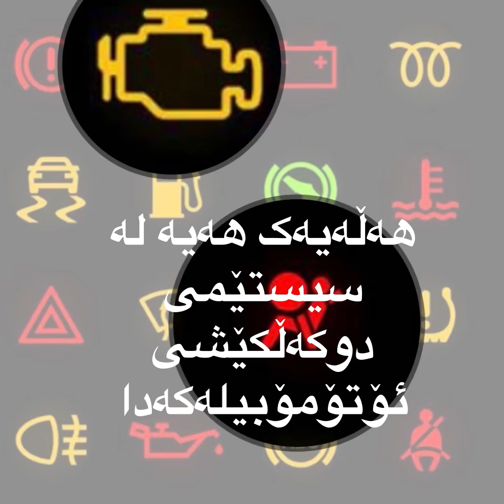دوو گڵۆپی سەر داشبوڵی ئۆتۆمۆبیل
محەمەد بەرزنجی
E4 Trafikskola